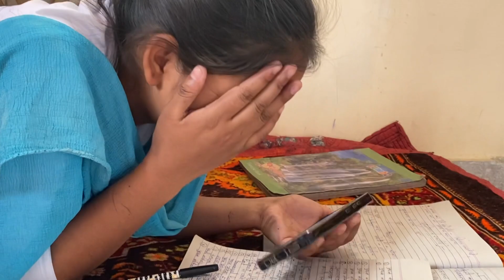Priyanka k blog 😂💕|| fun with my friend